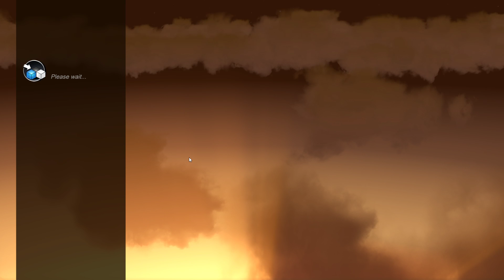Speedball League Match 2 - underdogs vs S.P.E.W.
In the Speedball League newly formed teams fight against each other for a longer period of time. Every team will have 14 matches that they have to play until the end of September.